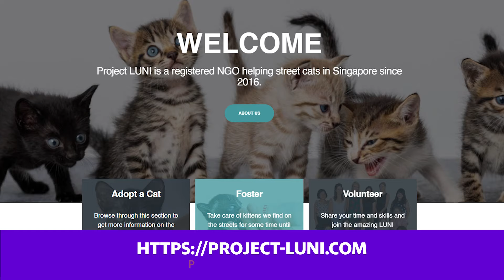Cat fostering vs Adoption? Things to note for Cat Fostering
We met with the cat fosterers from Project Luni while they shared the challenges they faced and how Project Luni provides aids to ease their cat fostering journey.

The fosterers also shared their experiences and joy of having the felines in the same roof.